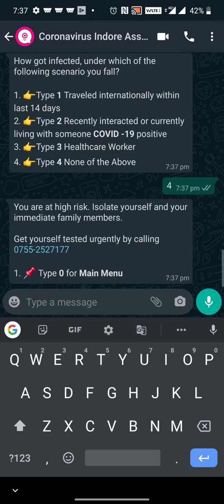Corona Self Assisment on whatsapp